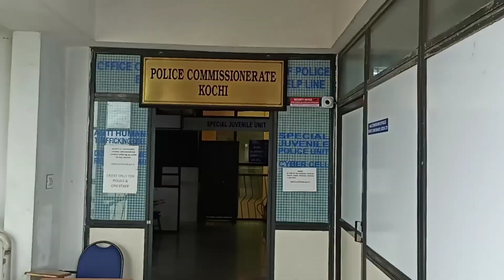ആപ്പ് എടുത്ത് അപ്പിലായി 😂 | പോലിസ് സ്റ്റേഷനിലോട്ട്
ആപ്പ് എടുത്തു അപ്പിലായി